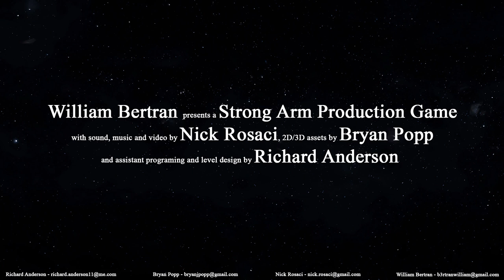Strong Arm Shuttles Trailer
A game I worked on in the Indienomicon Space Jam in September 2021.  I wrote a musical theme and made the trailer.